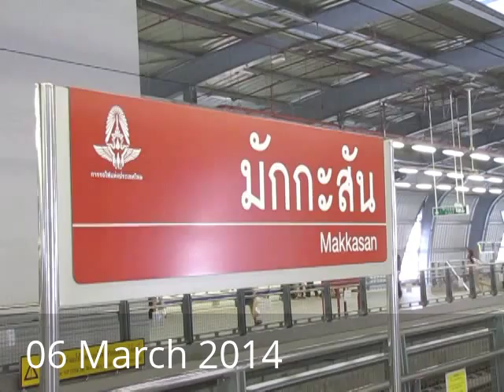Bangkok Airport Rail Link at Makkasan รถไฟฟ้าเชื่อมท่าอากาศยานสุวรรณภูมิ มักกะสัน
Scenes of the Bangkok Airport Rail Link at Makkasan Station, also known as the City Air Terminal.